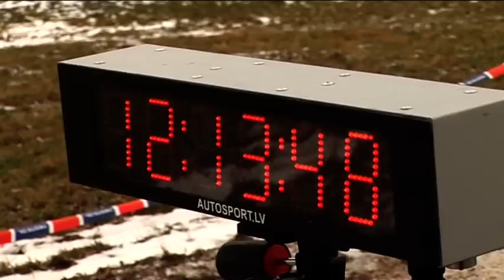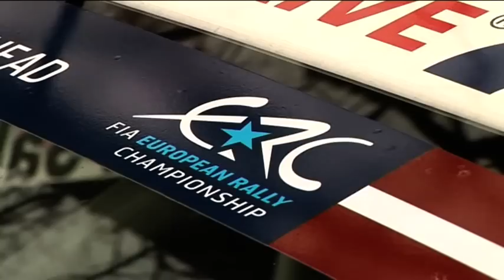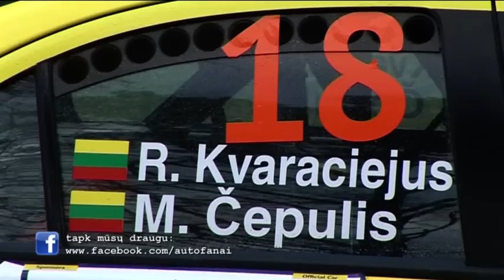Europos ralio čempionato ERC, II et. Latvijoje apžvalga. Autofanai TV.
"Rally Liepaja-Ventspils 2013" apžvalga, I dalis.